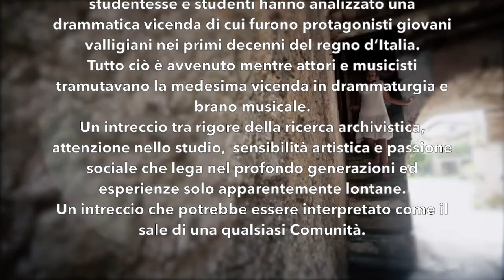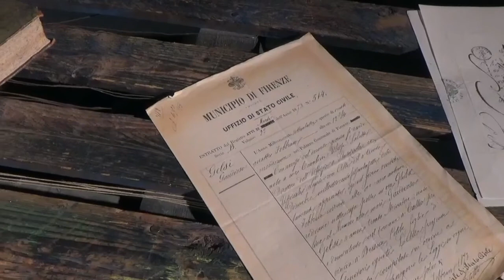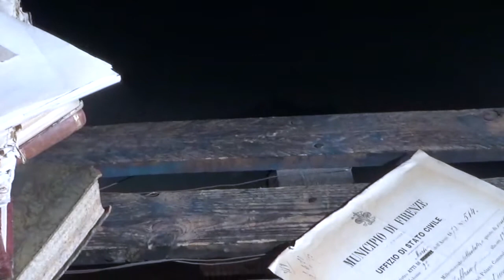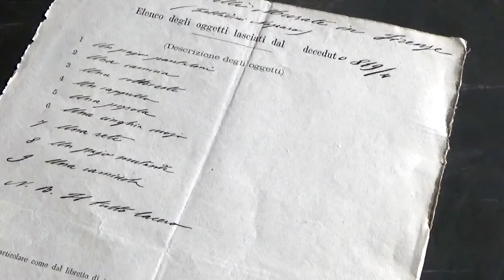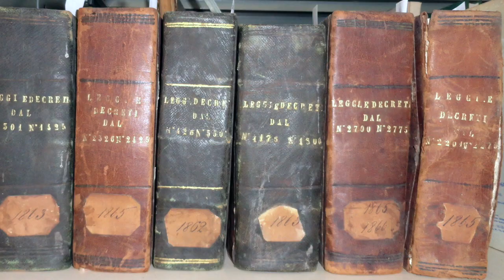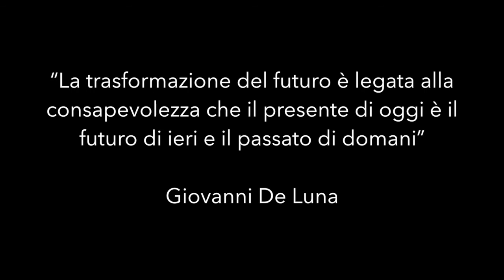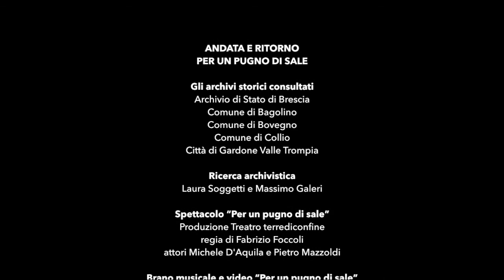Archivissima 2021 - Andata e ritorno per un pugno di sale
Il Sistema Archivistico della Comunità Montana della Valle Trompia in collaborazione con il Comune di Collio partecipa ad Archivissima La Notte degli Archivi 2021, con un Video di presentazione di una vicenda documentata nell'archivio storico comunale.
I drammatici eventi narrati che si sono svolti tra il 1869 e il 1873 tra la Valle Trompia, la Valle Sabbia, la Valle del Chiese, Firenze e Modena hanno avuto come protagonisti un gruppo di giovani triumplini originari dei Comuni di Collio, Bovegno e Pezzaze (alta Valtrompia) contrabbandieri occasionali di sale.
I fatti documentati sono divenuti spunto per alcuni laboratori didattici "Oceani" promossi dal Sistema Archivistico negli Istituti Superiori. Esperienze di ricerca storico didattica confluite successivamente nel PCTO del Liceo Moretti di Gardone Val Trompia negli anni scolastici 2019-20/2020-21 con l'obiettivo di approfondire e contestualizzare i fatti con il fine di realizzare sei vele per la divulgazione della vicenda.
Tutto ciò avveniva mentre attori e musicisti tramutavano le medesime vicissitudini testimoniate dai documenti storici, in spettacolo teatrale e brano musicale.

Il tema Generazioni promosso da Archivissima 2021 è stato percepito ed interpretato immediatamente come un richiamo al legame profondo sviluppatosi tra i giovani protagonisti della vicenda ottocentesca e i giovani studenti, attori e musicisti di oggi che hanno conosciuto, analizzato e rielaborato quei drammatici fatti.
Un invisibile ponte delineatosi tra due generazioni che seppur distanti nel tempo e per condizioni, ha indotto tutti a pensare e organizzare la partecipazione senza esitazioni ad Archivissima.
Una convinzione che ha inoltre spinto a dedicare la partecipazione ad Archivissima a Battista, Gaudioso, Giovanni, Luigi e Nazzaro vittime nei primi anni del regno d'Italia e ricordare al contempo la figura di Giulio Regeni, un giovane di oggi vittima di odierne ingiustizie.

Nel tempo l'esperienza condotta sta assumendo la fisionomia di un vero e proprio progetto culturale partecipato  dal titolo "Andata e ritorno per un pugno di sale" con azioni correlate e condotte anche in modo autonomo al punto che si sta prospettando la valorizzazione di una Via del Sale intervalliva tra Valle Trompia-Valle del Caffaro-Valle Sabbia lungo il tracciato dei giovani contrabbandieri occasionali.